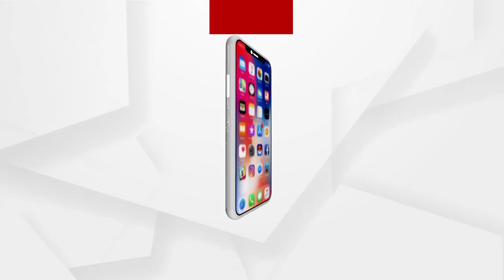Headlines 11am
ଚାଲିପାରୁନି ଗୃହ... ମଣ୍ଡି ସମସ୍ୟାକୁ ନେଇ ଆଜି ବି ବିଧାନସଭାରେ ବିରୋଧୀଙ୍କ ହୋହଲ୍ଲା...

ରାଜଧାନୀରେ ଫାଟିଲା ଟ୍ରାନ୍ସଫର୍ମର... ଚନ୍ଦ୍ରଶେଖରପୁର ଓମଫେଡ ଫ୍ୟାକ୍ଟ୍ରି ନିକଟରେ ଅଘଟଣ...

ସଙ୍ଗୀନ ହେଉଛି କୋରୋନା ସ୍ଥିତି... ଜାରି ରହିଛି ଦ୍ୱିତୀୟ ଲହର...

ଘାଟି ତଳକୁ ଖସିଲା ଟ୍ରକ... କେନ୍ଦୁଝର ଜୁଡ଼ିଆ ଘାଟିରେ ମର୍ମନ୍ତୁଦ ସଡ଼କ ଦୁର୍ଘଟଣା...

ପୁରୀ ଗୋପ ପରାଳ ଗାଁରେ ଲଜ୍ଜା... ନାବାଳିକାକୁ ଦୁଷ୍କର୍ମ ଉଦ୍ୟମ ପରେ ମରଣାନ୍ତକ ଆକ୍ରମଣ...